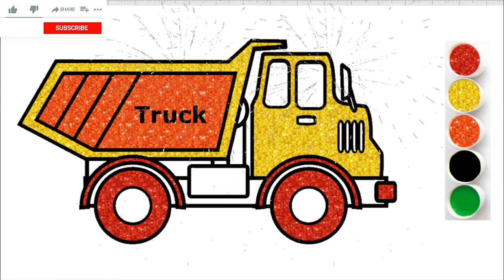Draw Draw TV, draw truck ,Развивающие,мультики,мультфильмы,очень важный канал,для детейдля малышей